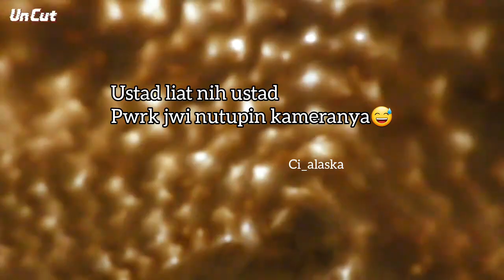jisung funny and cute moments with hyung☺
kerandoman pwrk jwiiiiii🤣🤣🤣